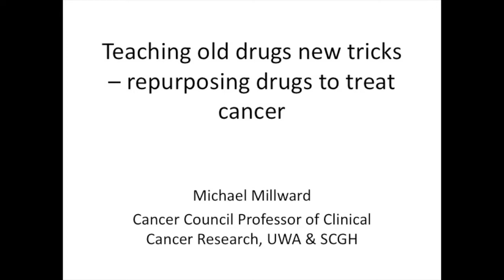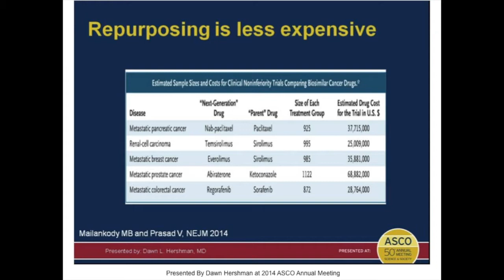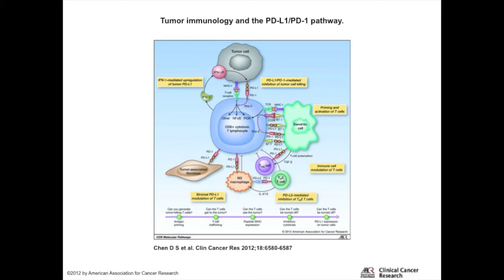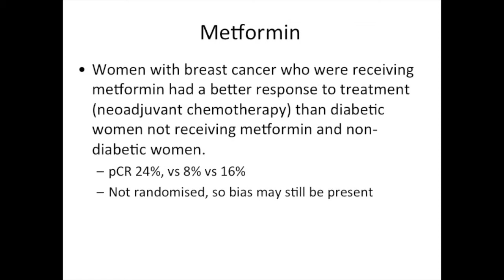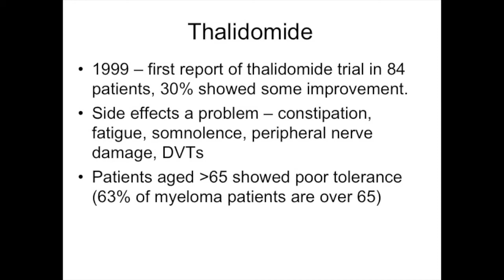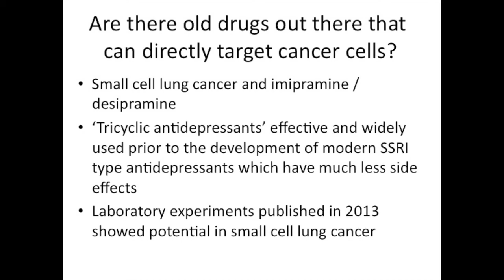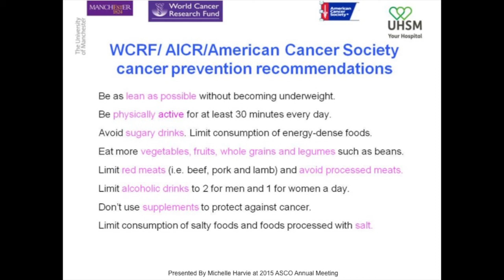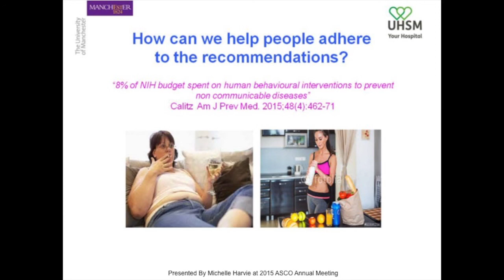Teaching old drugs new tricks - repurposing drugs to treat cancer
Prof Michael Millward, foundation Chair of Clinical Cancer Research at the University of Western Australia and a Consultant Medical Oncologist at Sir Charles Gairdner Hospital, talks about a really interesting part of medical oncology.  Using drugs that were not designed for cancer treatment, to treat cancer. This lecture was presented on Monday 10 August 2015 as part of the Cancer Council WA free public lecture series - Cancer Council Update.

This talk runs for about 50 minutes and includes the accompanying slideshow.